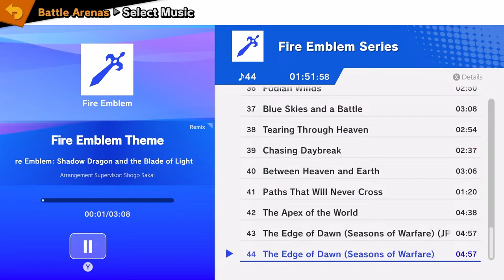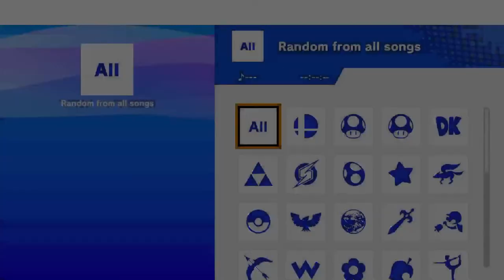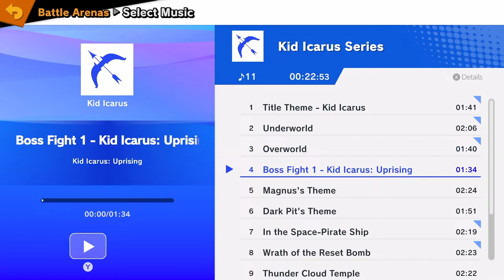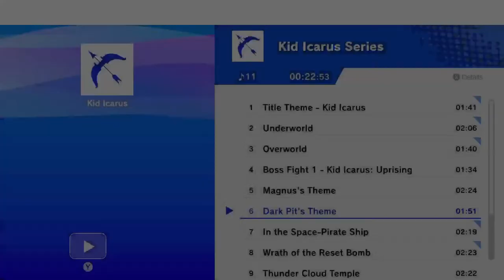Super Smash Bros. Ultimate - Playoffs Round 1 - APHS Jags Vs. Fremont FHS Smash 1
MHSEL - Super Smash Bros. Ultimate - Playoffs Round 1 - APHS Jags Vs. Fremont FHS Smash 1